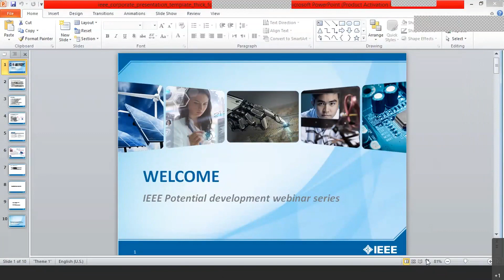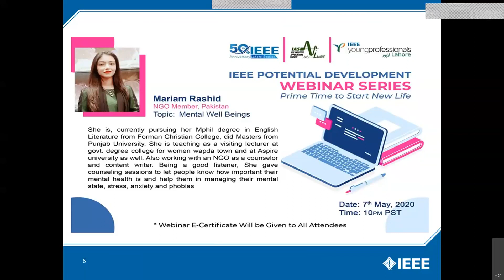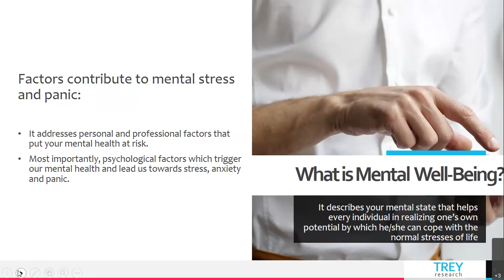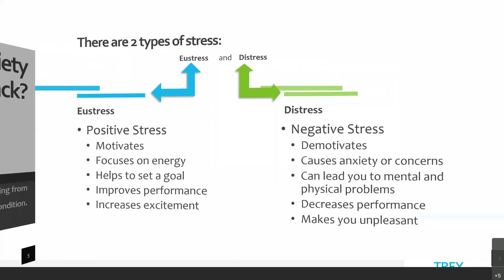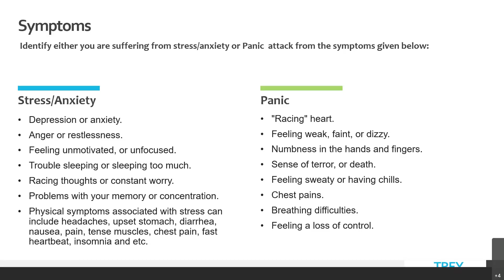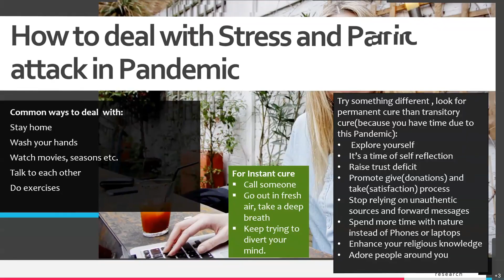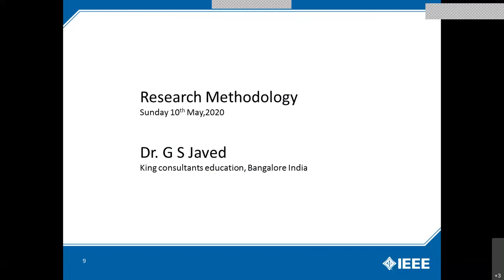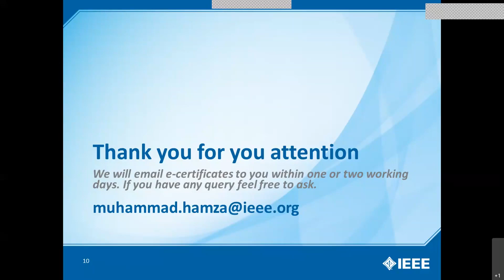How to Maintain Your Mental Well Being | IEEE Potential Development Seminar Lahore Section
I virtually hosted a Session on Mental Well Being by Ms Mariam Rashid with the collaboration of the IEEE Lahore Section, IEEE IAS Lahore Section, and IEEE YP Lahore Section during Pandemic Days.

Show love for more technical and interesting Webinar Videos.